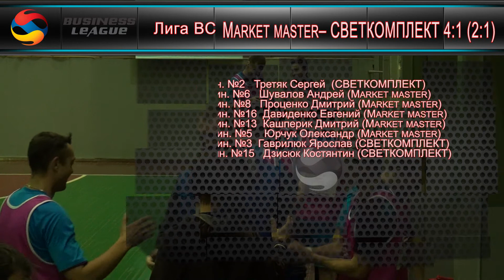05 ноября 2016 Мarket master– СВЕТКОМПЛЕКТ 4:1 (2:1)